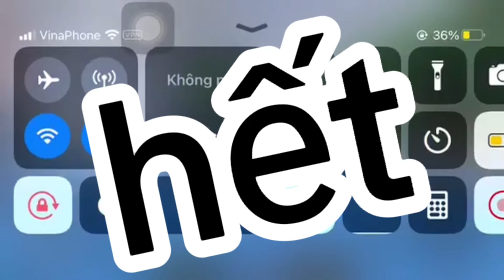[CUỘC ĐỜI CỦA CẬU BÉ NARUTO] TẬP 2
BẢN QUYỀN JACKSOSAD